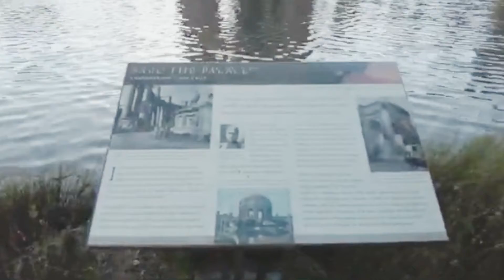Palace of Fine Arts, San Francisco